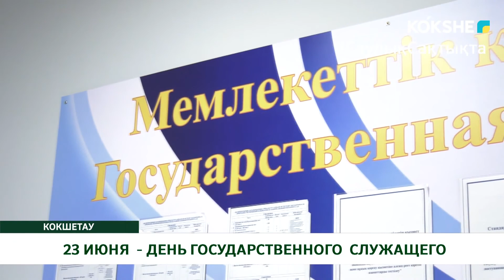23 ИЮНЯ - ДЕНЬ ГОСУДАРСТВЕННОГО СЛУЖАЩЕГО